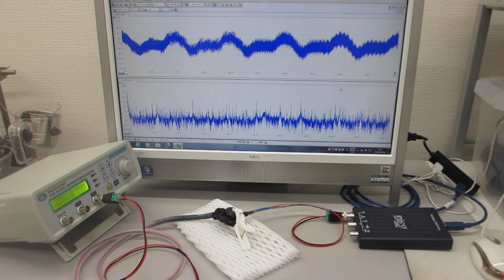オリジナル超音波発振制御プローブの超音波伝搬特性実験（ultrasonic-labo）